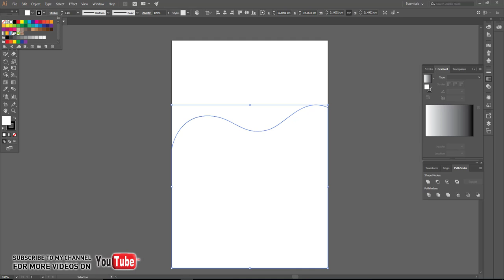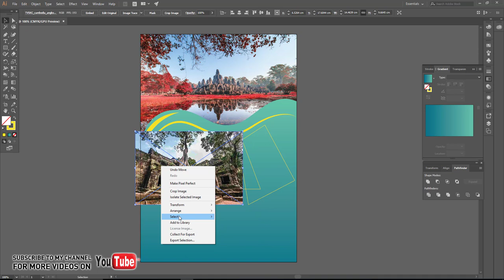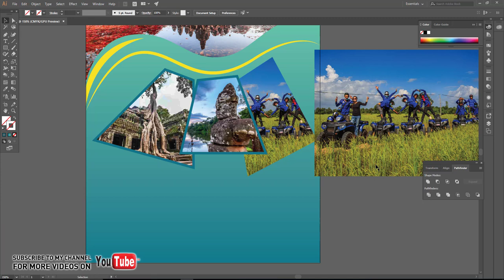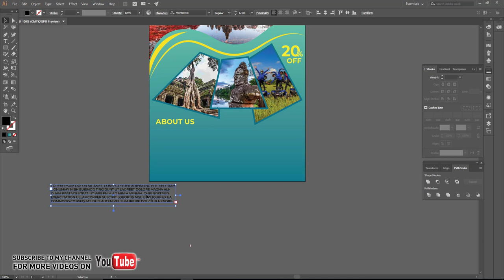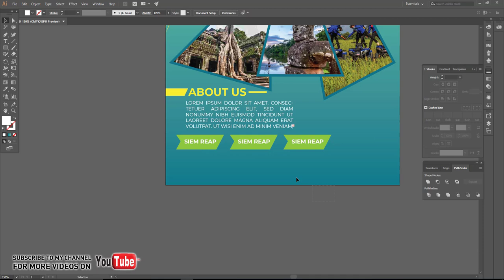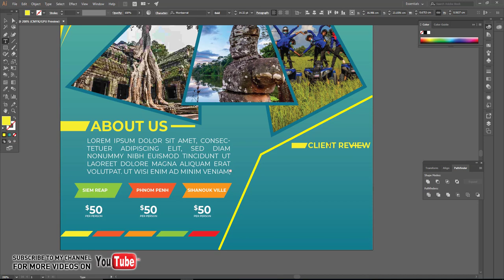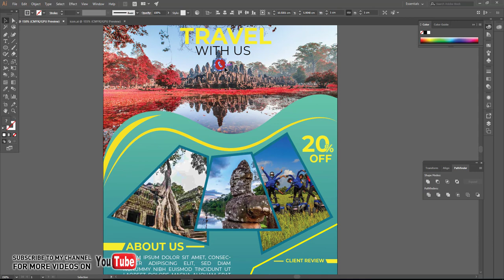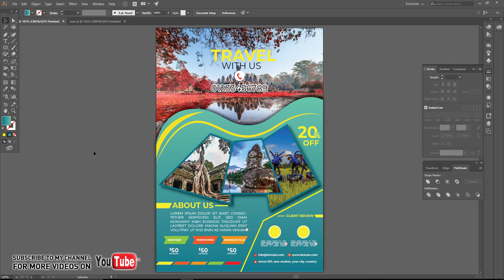Adobe Illustrator Tutorials | Travel Flyer Design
Hi Everyone i am gonna show you a new thing today.Illustrator cc Tutorial: Easy Flyer Design Tutorial

Thanks

Our Video
Adobe Photoshop
Adobe Illustrator
Photoshop Training
Graphic Design Tutorials
Educational Video